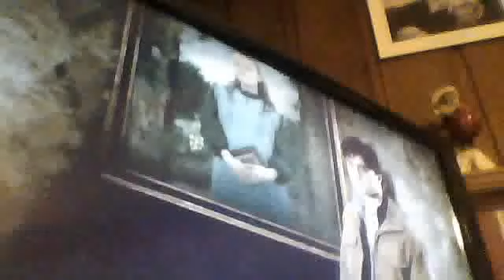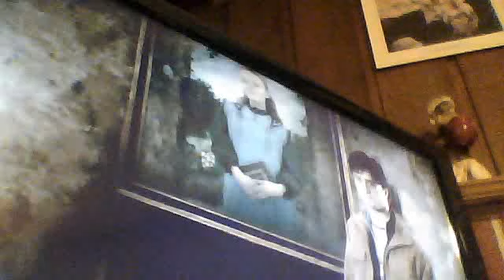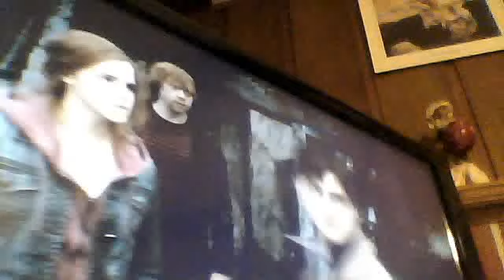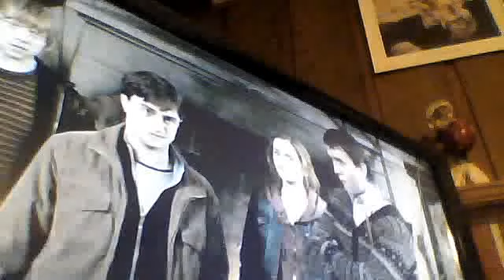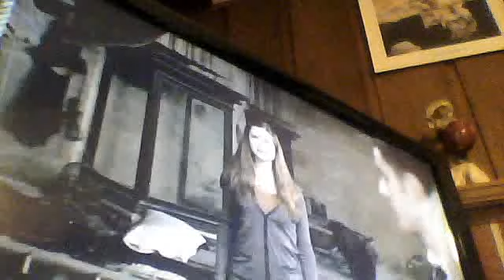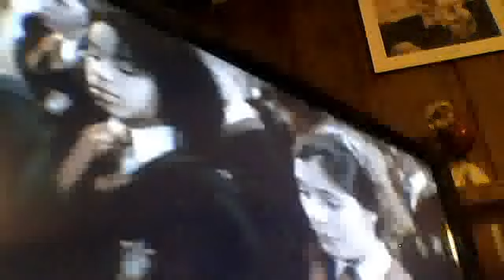harry potter dethly howllos part 2 video 3